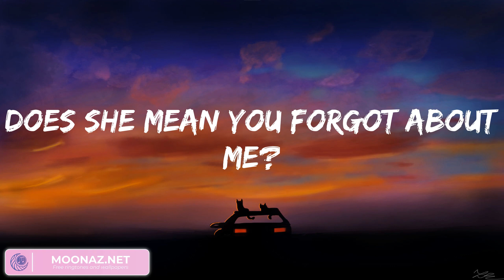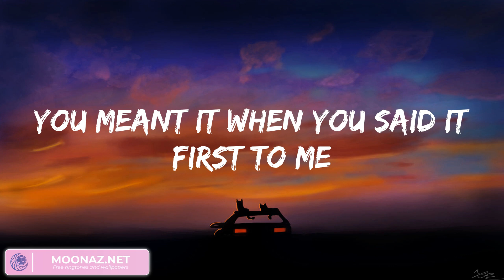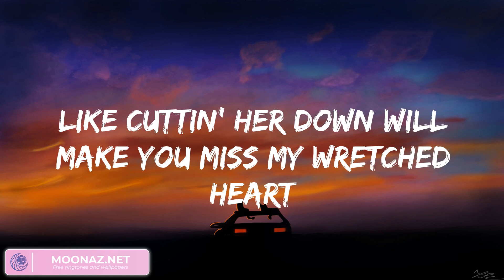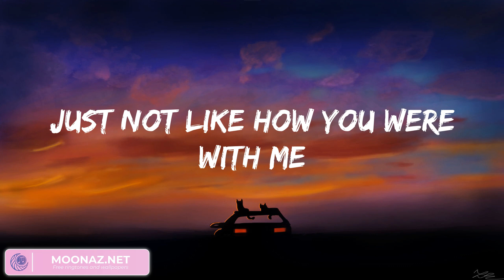Olivia Rodrigo - happier (Lyrics 2023)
Really
Ooh, ooh-ooh-ooh
Ooh, ooh-ooh-ooh
Ooh, ooh-ooh-ooh